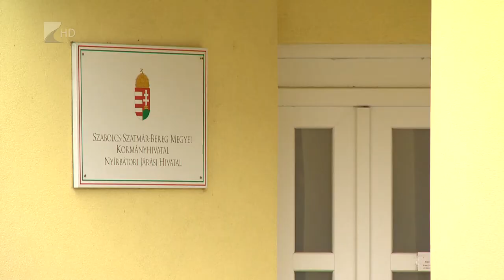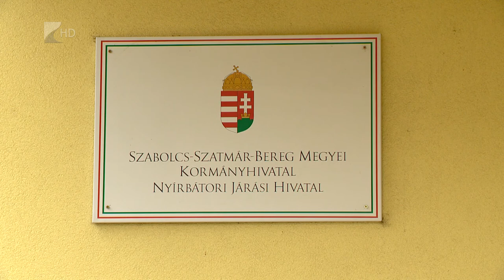A kormányhivatal 21 épülete újul meg - Kölcsey Tv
Közel 75 millió forintból újult meg a Nyírbátori Járási Hivatal Foglalkoztatási, illetve Földhivatali Osztályának két épülete. A beruházások az energetikai fejlesztések mellett a hatékonyabb ügykezelést is szolgálják. A megyében a kormányhivatal huszonegy épületében fejeződött be vagy folyik jelenleg is energiahatékonysági felújítás összesen 1,7 milliárd forint értékben.